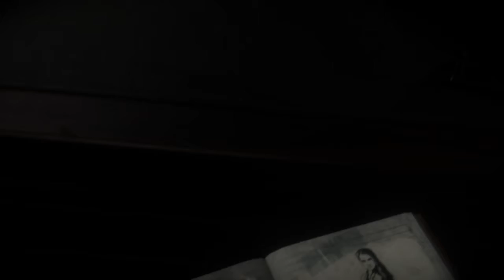#3 Wovor hast du Angst [Until Dawn]